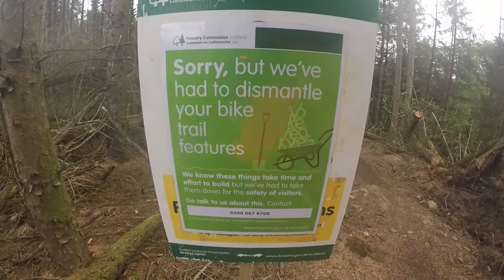barracuda MTB video Lennox forest UK - DH, enduro on the specializedenduro 2015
mountain biking lennox forest on a barracuda mtb. downhill enduro, rock gardens the lot.

Red MTB ride trails in lennoxtown beside th campsie hills near glasgow